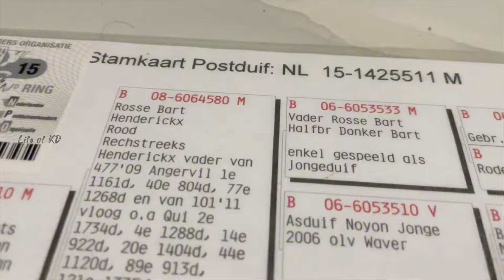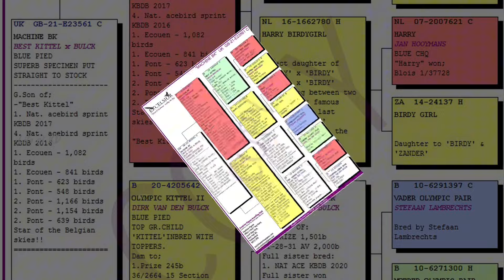சிறந்த பந்தய புறாக்களை தெரிவு செய்வது எப்படி? திரு. சிவகுமார் , திரு. முஸம்மில் விளக்கம்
Concept of Racing Part - 02

Topic
How to choose Racing homer (In Tamil)

Your Suggestion are welcome
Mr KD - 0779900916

Sora by Roa
BY 3.0
3PsVZEI